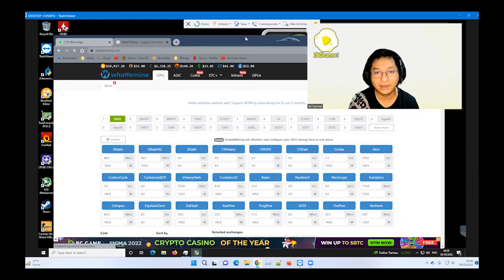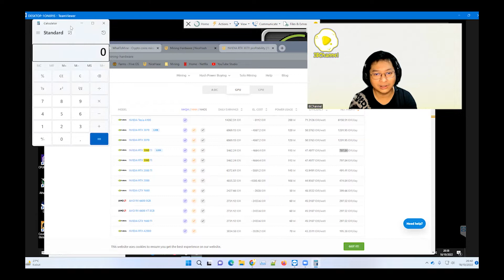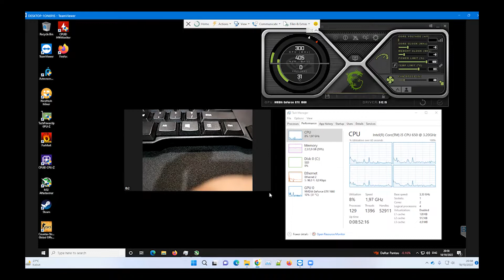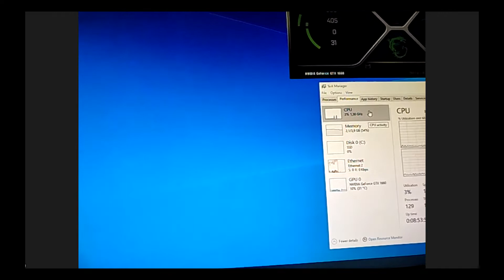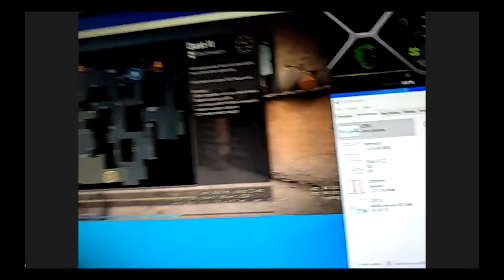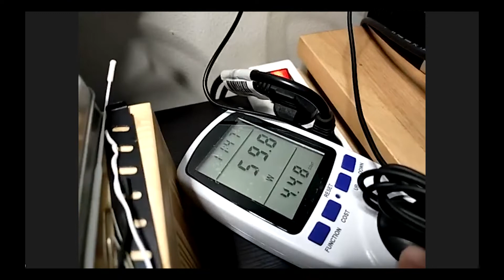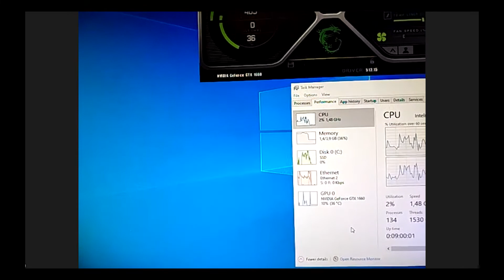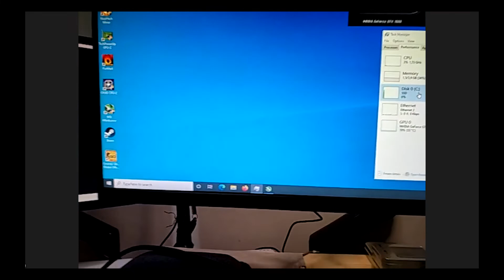E022 - Mining Tengkurep kita pake main CSGO :D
rubah content ke main game di mini PC memang bisa? kita coba guys...